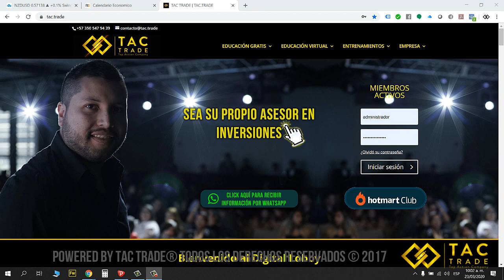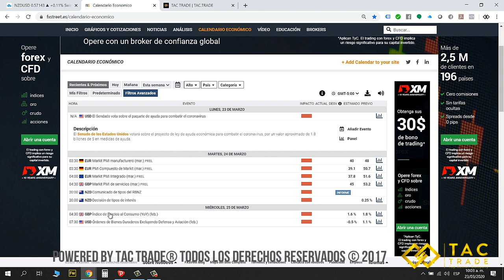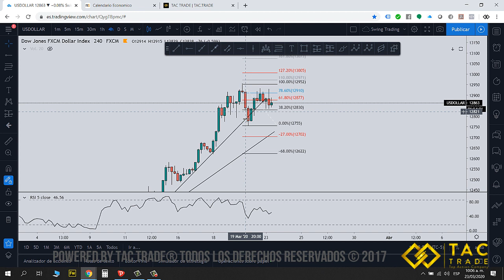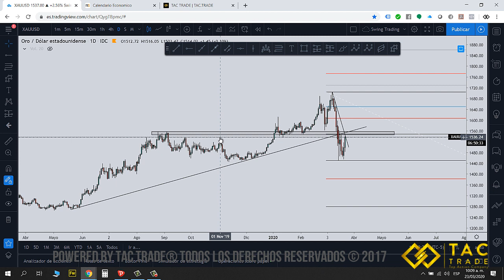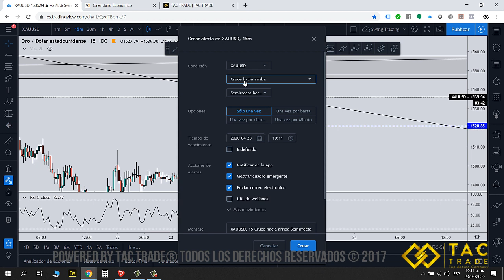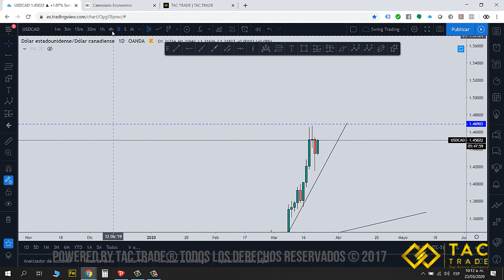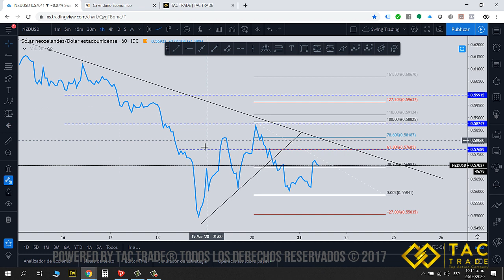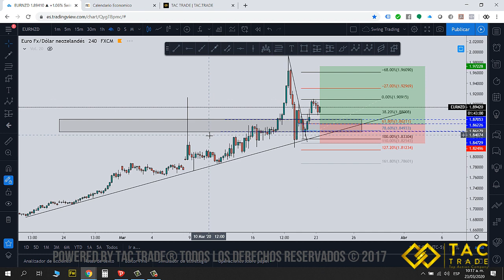Análisis Semanal 23 Marzo 2020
Identificamos las oportunidades de la semana en este video